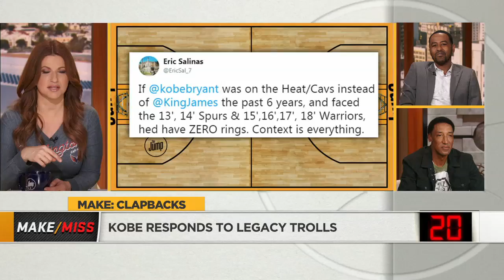Amin Elhassan: Kobe Bryant's LeBron James comments show he is still 'competing' | The Jump | ESPN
Amin Elhassan joins The Jump and says Kobe Bryant is "competing" with his LeBron James comments and tweets defending his legacy.